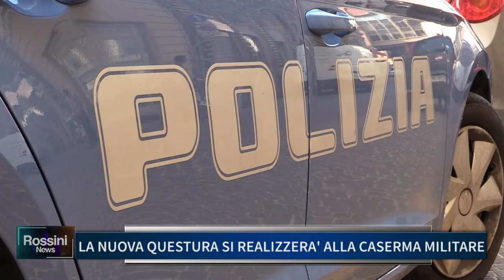LA NUOVA QUESTURA SI REALIZZERA' ALLA CASERMA MILITARE